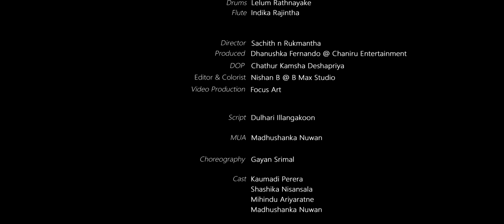Siyum Then (සියුම් තැන්) - Sashika Nisansala & Mihindu Ariyaratne [Official Video]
~Siyum Then~
Artist - Sashika Nisansala & Mihindu Ariyaratne
Lyrics - Dhanushka Fernando
Mixed & Mastered - Sandaru Gamage @ SAGE STUDIOS

Rhythm/ Lead/ Bass Guitars - Mahendra Pasqual
All Keys & Piano - Sugath Hettiarachchi
Drums - Lelum Rathnayake

Director - Sachith n Rukmantha
Produced - Dhanushka Fernando @ Chaniru Entertainment
DOP - Chathur Kamsha Deshapriya
Editor & Colorist - Nishan B @ B Max Studio
Video Production - Focus Art

Script - Dulhari Illangakoon

MUA - Madhushanka Nuwan

Choreography - Gayan Srimal

Cast - Kaumadi Perera
           Sashika Nisansala
           Mihindu Ariyaratne
           Madhushaka Nuwan

සියුම් තැන් රතුවෙලා
ගතේ සුම් හිරවෙලා
හැඟුම් වැගිරී සැතපිලා
කොතැනකම හෝ වැරදිලා .

මුදු වදන් පවසලා
සුමට හිත සනසලා
හීනදම් පටලලා
සිරගෙයක අද රඳවලා

නෙත ගැටුණු වහවැටුණු කෙටි කාලයේ
ස්පර්ශයට හිරිවැටුණු අනුරාගයේ
උමතුවේ කෙලවරට ගෙනගියේ කීමමැනේ .ආදරේ

නැහැ සිතුවේ සමුදෙන්න කිසි කලකදී
දිගු නින්දෙන් ඇහැරෙන්න තව කල් ඇතී
කාලයේ රළු කෙමක් පැතිරුණේ මහ විසක්  .අපේ ලොවේ ...ජීවිතේ